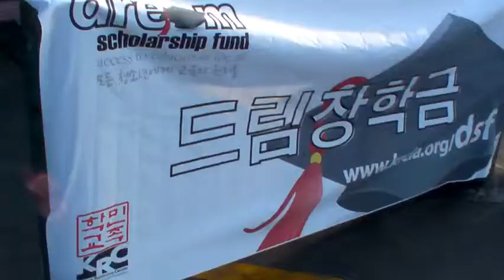2012 03 27 Dream Scholarship Outreach